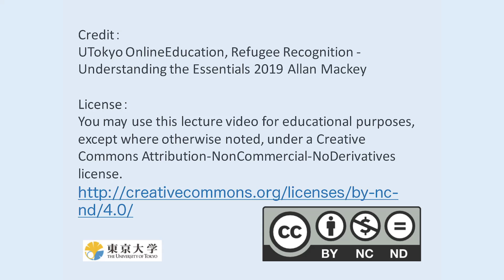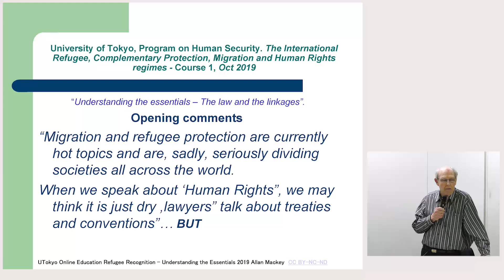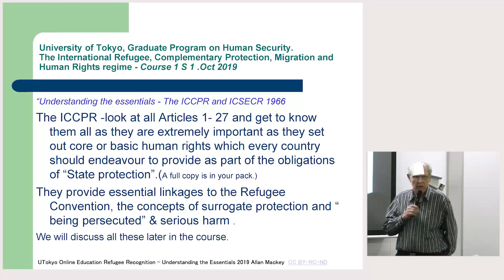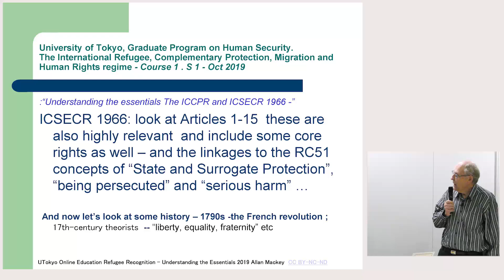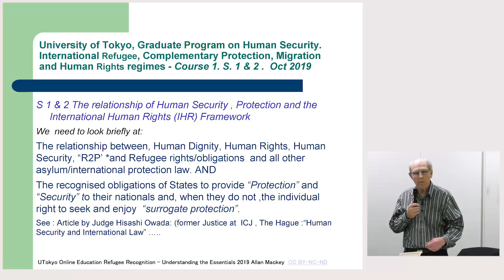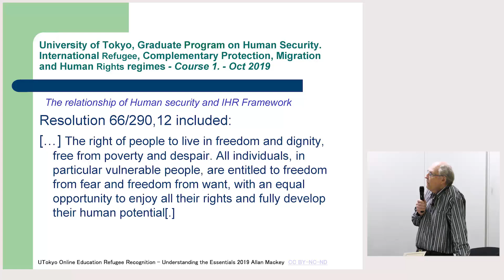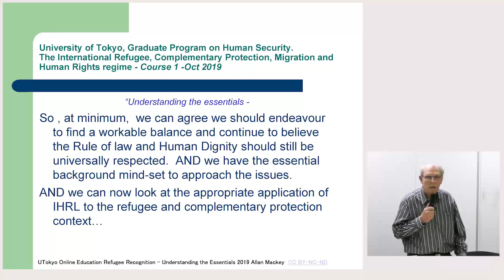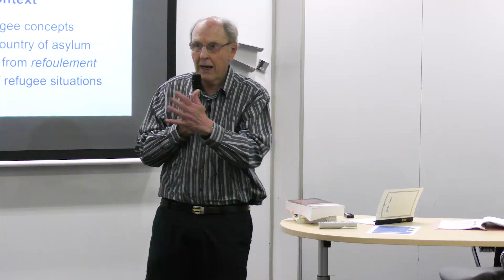Allan Mackey "Refugee Recognition - Understanding the Essentials (1)"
UTokyo OpenCourseWare（ ）で公開中の一部のコンテンツをこちらのYouTubeチャンネルでもご覧いただけます。
コース名： International Refugee Law - Essentials and Comparatives
開講年度：2019
タイトル：Refugee Recognition - Understanding the Essentials (1)
講師名：Allan Mackey
00:00 1.Introduction by Prof. Sato Yasunobu
02:28 2.Welcoming remarks by Jdg. Allan Mackey
05:17 3.Opening comments – Human rights?
09:50 4.Understanding the essentials
09:50 4-1. The law and the linkages
15:47 4-2. The ICCPR and ICSECR 1966
26:01 4-3. by States
28:00 4-4. ECHR 1950
29:00 4-5. The Constitution of Japan 1947
31:05 4-6. the Bangkok declaration
31:36 5. The relationship of Human Security, Protection and the International Human Rights (IHR) Framework)
43:27 6. Summary of the essentials
48:10 6-1. Two Questions for the Course
51:31 6-2. Application of International Human Rights to Refugee Context
53:25 7. Comments by Prof. Sato and QnA